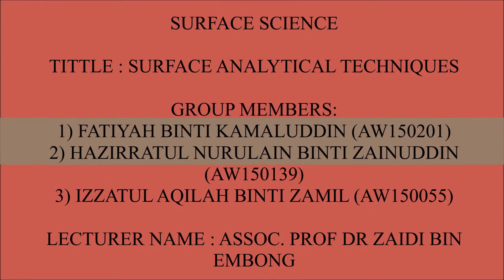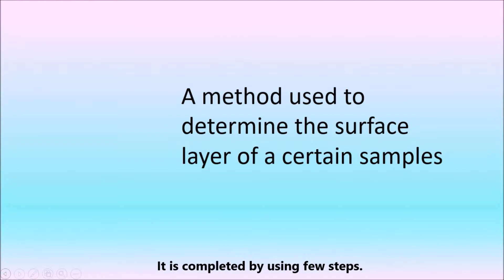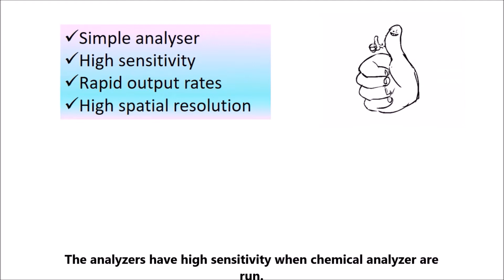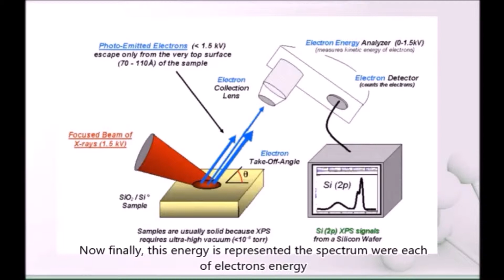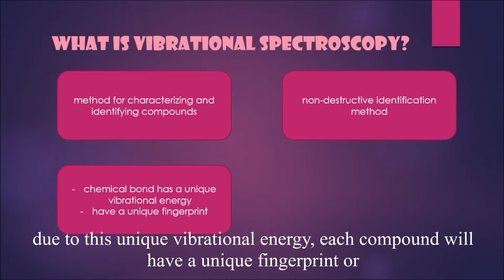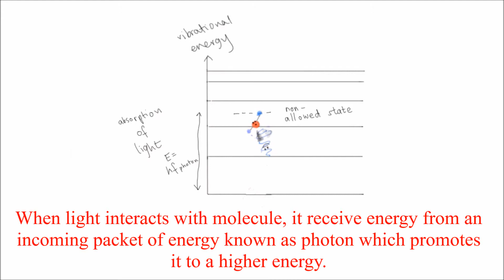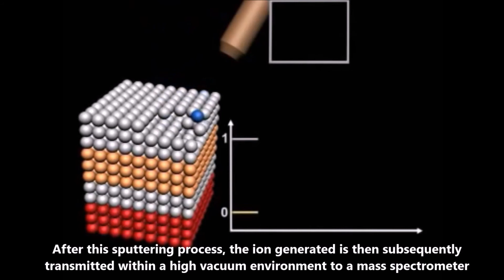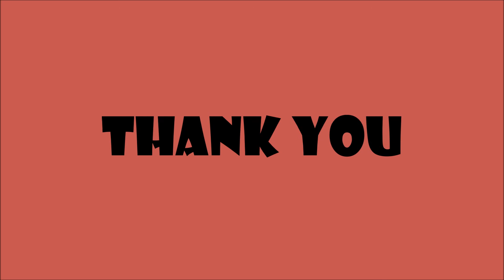Surface Analytical Techniques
Subject: Surface Science
Tittle: Surface Analytical Techniques
Lecturer's Name: Assoc. Prof Dr. Zaidi bin Embong